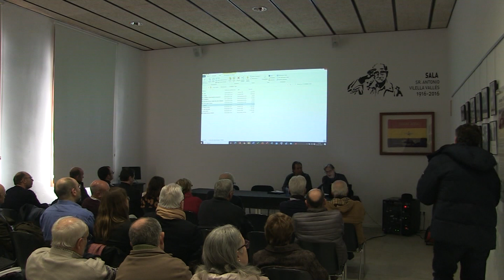Èxit d’assistècia al II Congrés Internacional de la Guerra Civil a les Terres de l’Ebre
El II Congrés Internacional de la Guerra Civil a les Terres de l’Ebre ha finalitzat aquest diumenge a Gandesa amb un èxit de participació i assistència en totes les seves conferències i activitats. La mitjana d’assistència en les sessions del congrés ronda les 70 persones, amb un total de 200 persones diferents entre totes elles.

Durant aquests dies, s’han tractat diferents temes novedosos i desconeguts sobre la Guerra Civil al territori. Així ho explica el director del comitè científic del congrés, Josep Serrano

En aquest sentit, Alfons Aragoneses, director general de Memòria Democràtica de la Generalitat de Catalunya, ha valorat positivament l’aportació de noves perspectives i descobriments.

D’altra banda, l’alcalde Carles Luz ha assegurat que el Congrés es vol expandir pel territori ebrenc.

Aquest diumenge s’han presentat les actes digitals de l’anterior congrés amb l’objectiu que els conexiements exposats estiguin a l’abast de tota la societat.